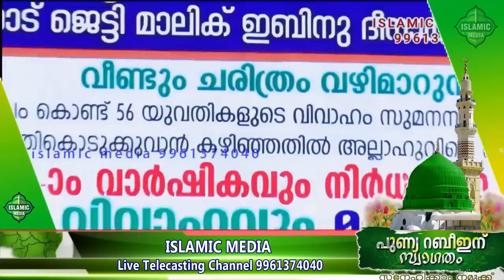ഇത് കേൾക്കുമ്പോൾ അറിയാതെ കണ്ണ് നിറഞ്ഞ പോകും. Kummanam usthad speech. Islamic speech 2022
KUMMANAM USTHAD OFFICIAL YOUTUBE CHANNEL..

ഇത് കുമ്മനം ഉസ്താദിൻറെ ഓഫീഷ്യൽ യൂട്യൂബ് ചാനൽ ആണ്
ഭൗതിക അസ്വാരസ്യം മൂലം ശ്വാസം മുട്ടുന്ന ഈ സമയം.
ആത്മീയതയിലൂടെ ജീവവായു നൽകുകയാണ് കുമ്മനം നിസാമുദ്ദീൻ അസ്ഹരി നയിക്കുന്ന റുഹെ ബയാൻ മജ്ലിസ്...
അപദ സഞ്ചാരങ്ങൾ കൊണ്ട് വിശ്വാസത്തിന്റെ ഉറവ വറ്റിയ ഹൃദയങ്ങൾക്ക്  ഖുർആനിക വെളിച്ചം കൊണ്ട് നേരായ പാത വെട്ടി തെളിക്കുകയാണ് ഈ ചാനൽ പ്രോഗ്രാമിലൂടെ ഞങ്ങളുടെ ലക്ഷ്യം വെക്കുന്നത്.

FOR MORE DTLS CONT:
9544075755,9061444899